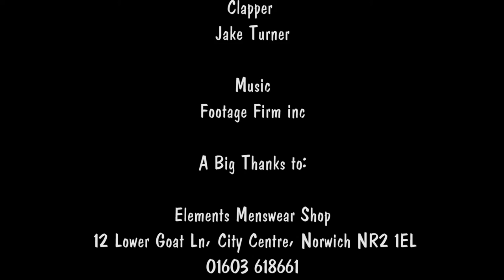STRAGGLERS series 1 episode 6 - Comedy Web Series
Stragglers is an award-winning comedy web series set in Norfolk England. It centres around a group of men with very different personalities all living under one roof and how they try to cope with their daily routines of life.

Written & staring Ryan Enever.

Stragglers won best web series at the Miami International Film Festival and the complete first series has featured on Mustard TV.

Ryan Enever is an English actor/writer who originates from East London Plastow. He is the youngest of four brothers. Ryan was an avid footballer playing youth football for Leyton Orient youth as well as stints with Tottenham and West Ham. After leaving school He joined the army as an infantry soldier with The Royal Green Jackets, where his career was cut short due to injury and he was eventually medically discharged. After years of different career paths, Ryan found his passion in the entertainment industry after auditioning for acting at The Liverpool Institute of Performing Arts where he received a degree. Since graduation, Ryan has appeared in many productions for film and TV Including BBC's The Dumping Ground, Matthew Holness's Horror film Possum and recently Farming. Ryan is also an avid boxer who competes at White Collar level.

This Youtube channel was set up to promote Ryan as an Actor and Writer.